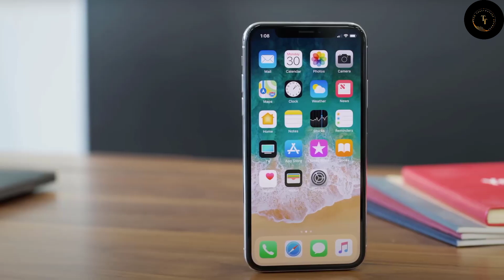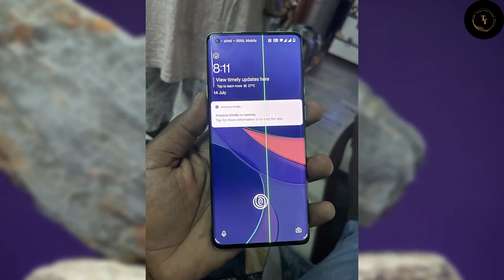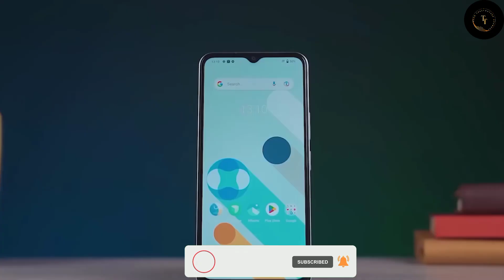এই বছরে ভুলেও এই ফোনগুলো কিনবেন না | Don’t' Buy These Mobile Phones On This Year 2023 ll Tech Tube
আসসালামু আলাইকুম।  আজ আপনাদের মাঝে আমরা এমন কিছু ফোন নিয়ে কথা বলবো যা আপনাদের কেনা উচিত নয়। আমরা চেস্টা করেছি আপনাদের উপকারের জন্য খারাপ ফোন গুলো আপনাদের সামনে তুলে ধরার চেস্টা করেছি। তার সাথে আমরা চেস্টা করেছি আপনাদের ভালো কিছু ফোন সাজেস্ট করতে। যাদের ইউজার রিভিউ অনেক ভালো আছে এখনো পরযন্ত । আসা করছি আপনাদের আজকের সব গুলো ফোনি ভালো লাগবে। আর আসা করছি আপনি আমাদের ভিডিও দেখে উপকৃত হবেন। আর  সবাই আমাদের পেজে লাইক দিয়ে আমাদের পেজের সাথে থাকবেন প্লিজ 🥰☺️

00:00 | Intro with
           | Design & Build Quality
           | Display Quality
           | Performance
           | camera quality

Legal Notes:
sabbirchowdhurym@gmai. com

Fotage Credite : Tech Corner